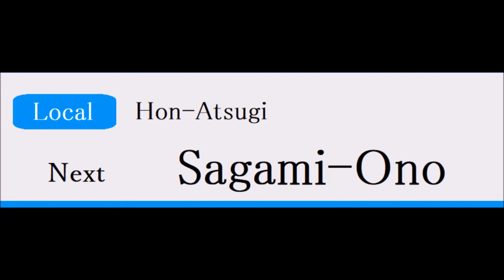試験２ 小田急線車内電光表示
試験で作ったものです。
実際は行先の表示がありますがカットしての制作です。
（車内電光表示）
今後様々な研究を行いどこかでこれを生かせるようにします。
I made it by the exam.
Actually there is a display of the destination, but it is production of cutting.
(Electric light indication on car)
I will make various studies in the future and make it use altogether somewhere.